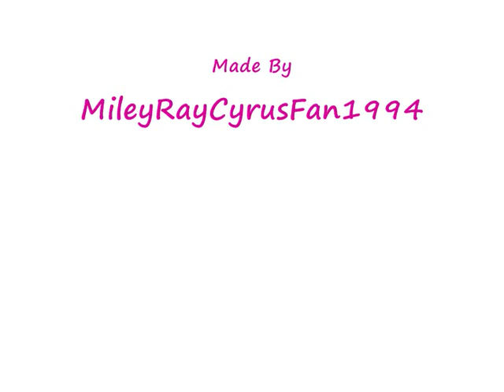Miley Cyrus Pictures. [Hello Beautiful: Jonas Brothers]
A Few Pictures. Hello Beautiful- Jonas Brothers. AND NO HATERS PLEASE!